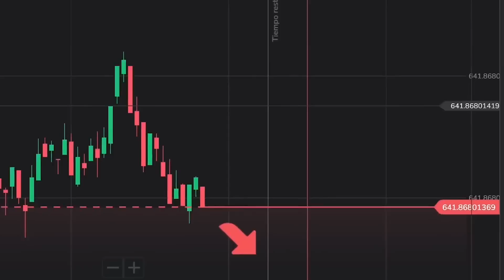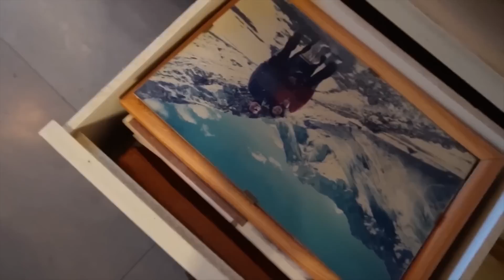LA SERPIENTE ESTA EN MI CASA?? 🏠 🐍 😱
CODIGO: JUANCITO 👍

Como muchos saben CREO que en mi pileta había una serpiente, la vaciamos y no la encontramos. Hoy la vamos a buscar ADENTRO DE MI CASA 😱

❤️LOS QUIEROOO❤️